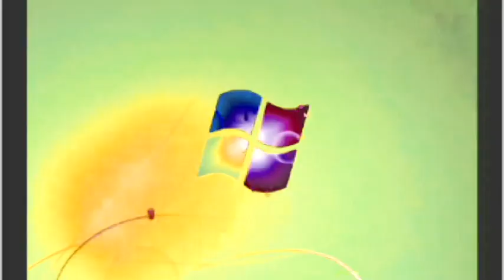Windows 7 Startup Logon NOW MY VIDEO Effects in T Major